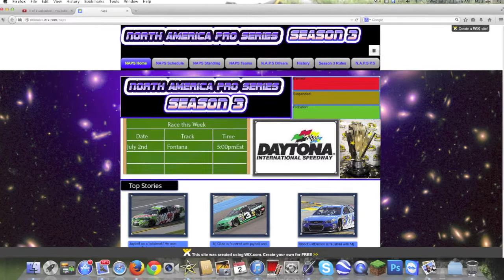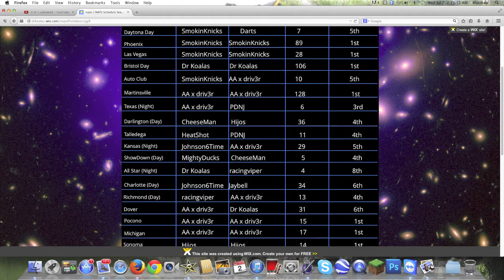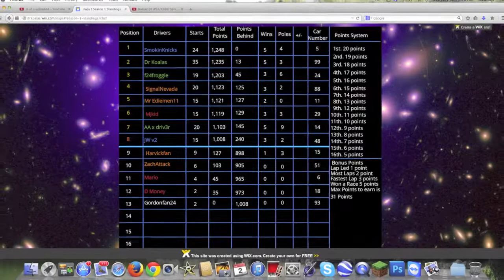NAPS Season 3 Trailer